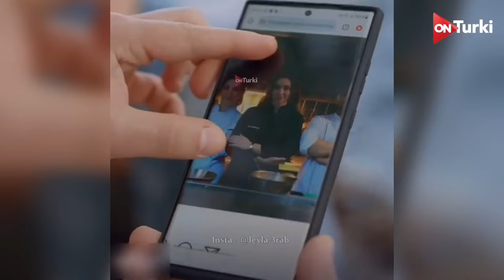مسلسل ليلي الحلقة 4 اعلان 3 الرسمي مترجم للعربية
ليلي اعلان
اعلان مسلسل ليلي
اعلان مسلسل ليلي الحلقة 4
مسلسل ليلي الحلقة 4 اعلان 3 مترجم للعربية
ليلي الحلقة 4 اعلان
ليلي اعلان الحلقة 4
ليلي الحلقة 4 اعلان مترجم
ليلي حلقة 4
اعلان 4 ليلي
اعلان 3 الحلقة 4 ليلي
اعلان ليلي 4‎
ليلي الحلقة 4
مسلسل ليلي الحلقة 4 كاملة ومترجمة